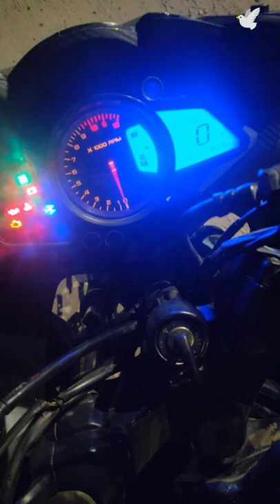auto rickshaw start rs200 🛺 😂sound